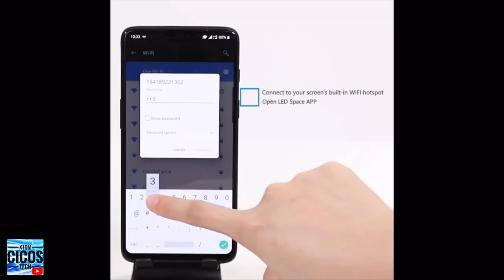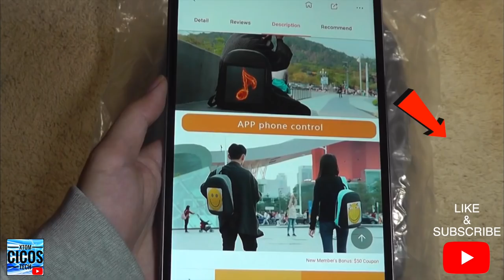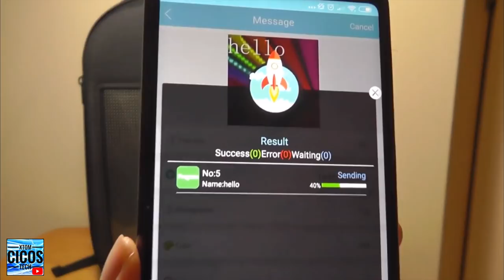LED BACKPACK DIY - WiFi DYNAMIC LED - City Walking backpack test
LED BACKPACK DIY by Banggood, buy at a special price with coupon.
PIX BACKPACK clone
TEST with iPhone 11 Pro max & Dji Osmo Mobile 3.